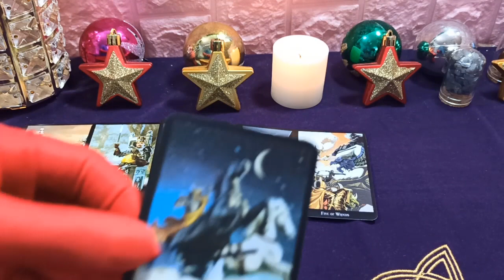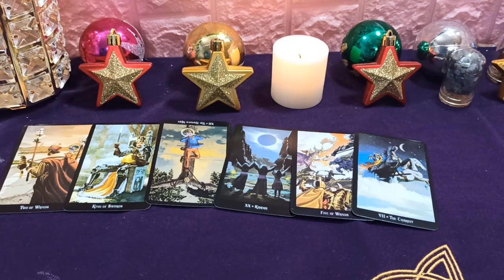Virgo 21 de Abril 2020: No seas demasiado apasionado por la fama y perderás muchas cosas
Virgo maneja todo de manera muy rápida y decisiva para que pueda completar rápidamente las tareas asignadas. La situación financiera no era positiva, Virgo tenía dolor de cabeza con los próximos planes, pero el dinero en su bolsillo era demasiado ajustado. El sombrío proceso emocional, parece que las relaciones sociales te arrastran demasiado, así que descuida temporalmente a tu familia y seres queridos